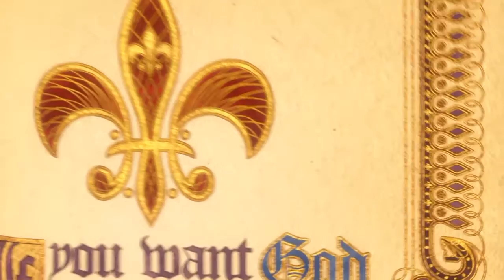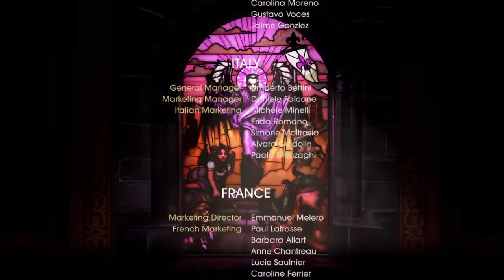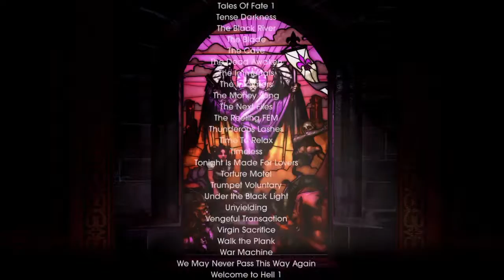Saints Row Gat Out of Hell walkthrough Part 9 - Crash The Wedding/Ending